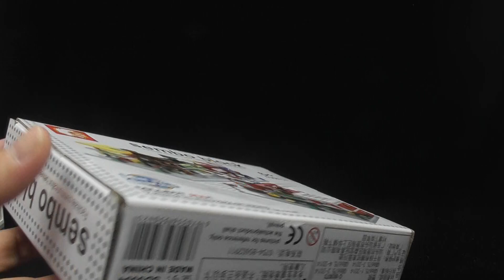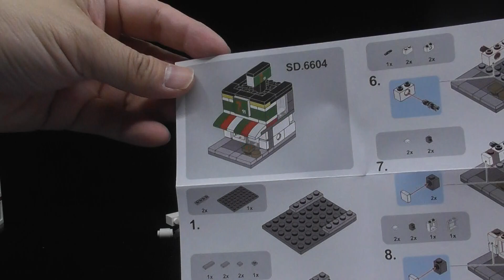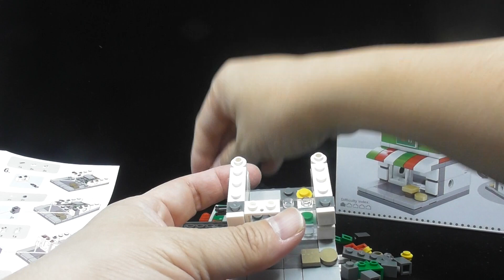unboxing Sembo block mini shop build convenience store SD6604 - Lego Compatible (000824)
unboxing Sembo block mini shop build convenience store SD6604 - Lego Compatible